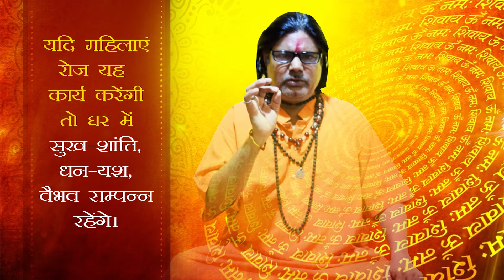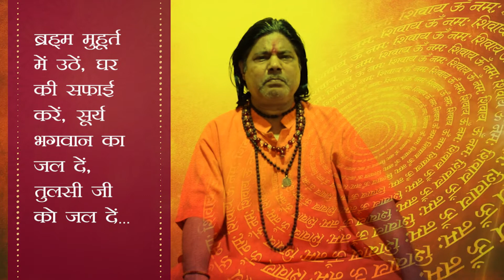अगर चाहिए घर में हमेशा सुख शांति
सुख शांति समृद्धि और धन वैभव प्राप्त करने का अचूक उपाय